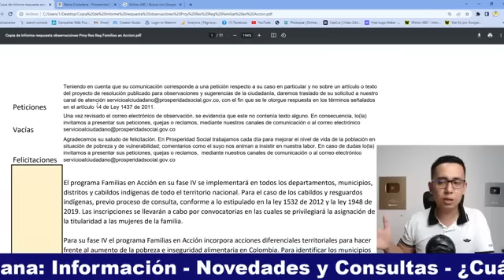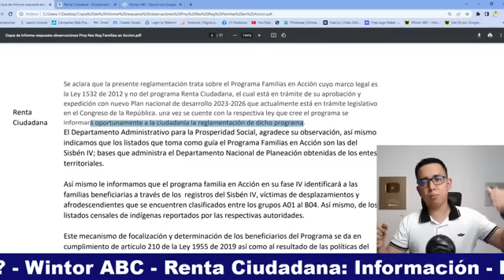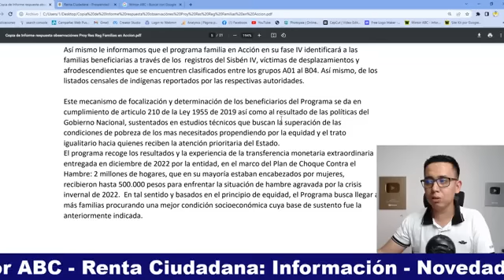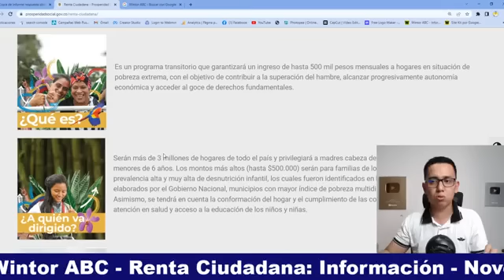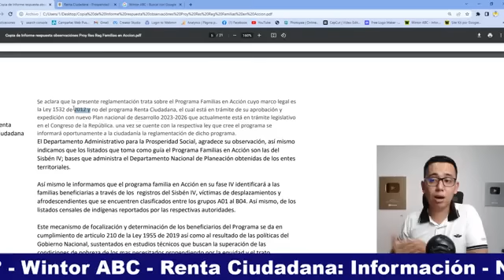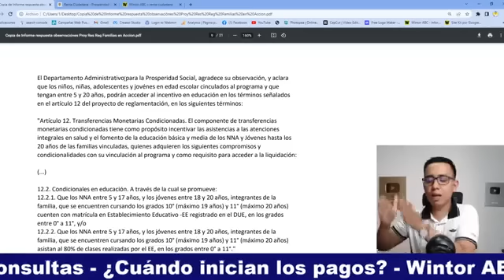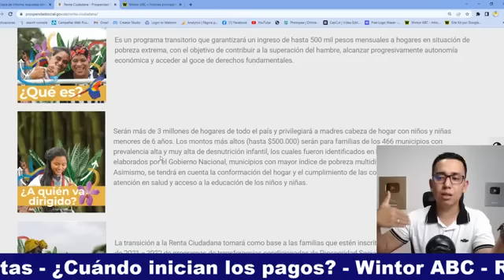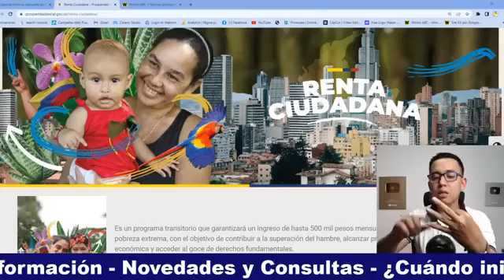Renta Ciudadana: Información - Novedades y Consultas ¿Cuándo inician los Pagos?